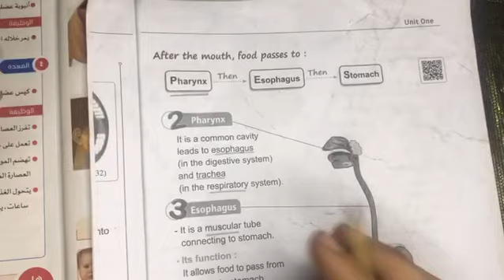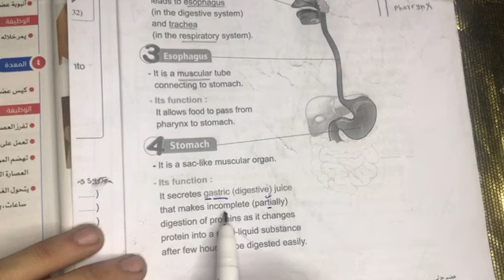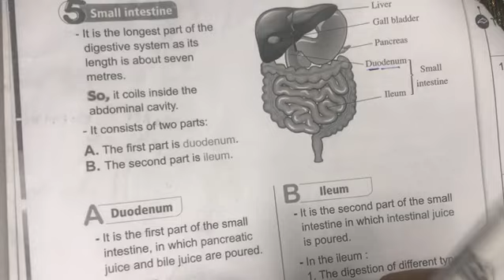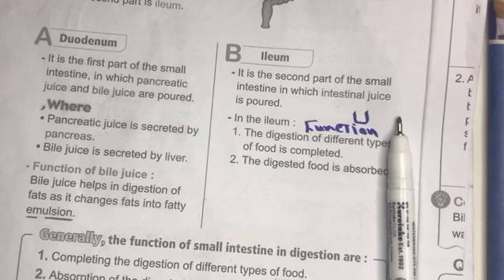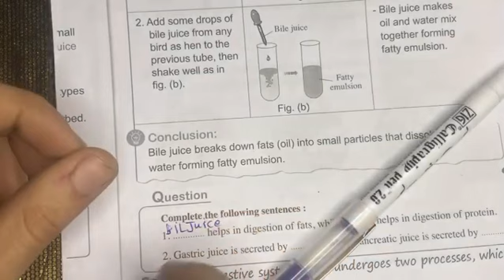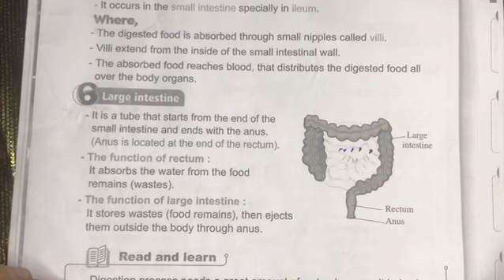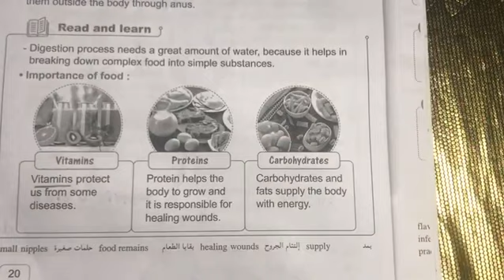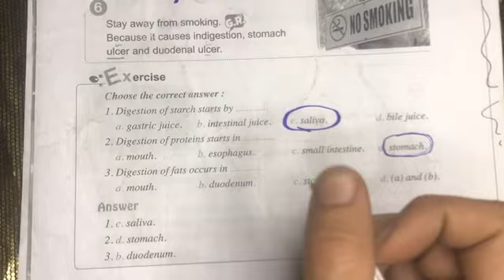شرح الدرس الاول ساينس رابعه ابتدائي لغات ||باقي الدرس حتي النهايهdigestive system || كتاب المعاصر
الجزء الاول من الدرس

درس digestive system